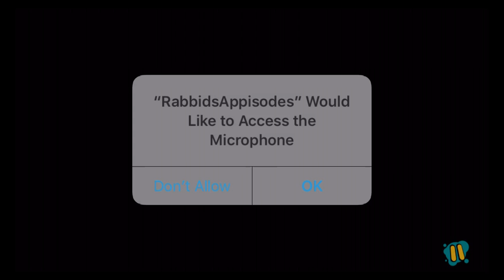Rabbids Appisodes: The Interactive TV Show (Ubisoft) - Best App For Kids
Rabbids Appisodes: The kids’ hit animated TV show is NOW INTERACTIVE!

The game is available in: English, French, German, Italian, Spanish, Russian, Brazilian Portuguese and Simplified Chinese.

For the first time, kids will be able to unleash the Rabbids’ silliness from their favorite hit TV Show: Rabbids Invasion

- DISCOVER 7 interactive appisodes based on the hit animated TV show Rabbids Invasion.
- WATCH, PLAY AND INTERACT with Rabbids in various mini-games. Tap to throw eggs, tilt your device to prevent Rabbids from falling down, swipe to hit them and scream the iconic BWAAAH!
-FIND hidden objects in each appisode to increase your scoring. Even amid the Rabbids mayhem, stay focused during the entire appisode!
- COLLECT stickers and unlock puzzle pieces to complete new hilarious wallpapers for your tablet
or smartphone. You can even customize them with your stickers!

PLEASE NOTE
-The app is optimized for iPhone 5 and higher with min supported iOS version 7.0.
- Also the app suffers from severe performance issues while in the Main Menu on low end devices: iPhone 4S, iPod 5th GEN, iPad Mini 1, iPad 2, iPad 3
- Please note that this app is not optimized for iPhone 4, iPod touch (4G).